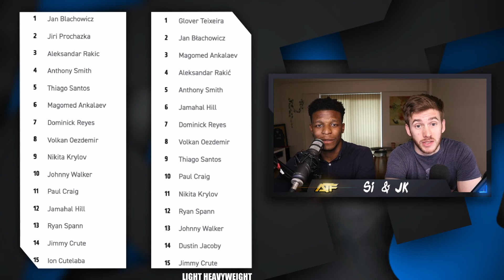End of 2022 UFC Predictions Mid Year Review | Plus Rankings Comparison | UFC Picks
Si & JK revisit the teams individual champion predictions for 2022, and take a look at the changes to the rankings in each division. We see who's on course for picking correctly and who's frozen out from the division.

Against the Fence is an independent fan channel dedicated to giving fellow UFC fans the full experience. We provide break downs, reactions, news, gossip and more.